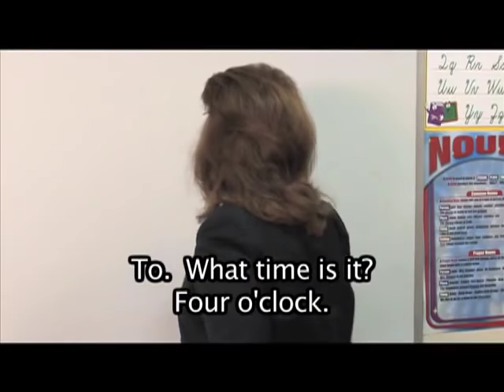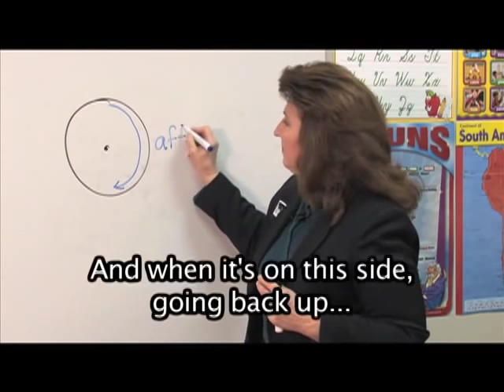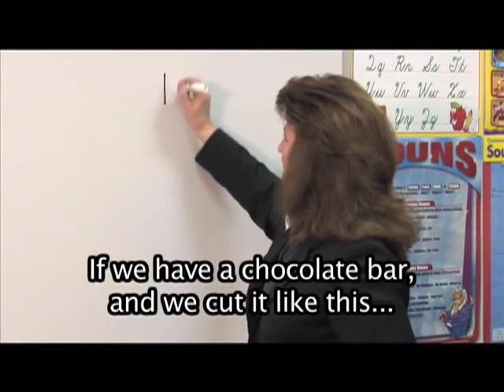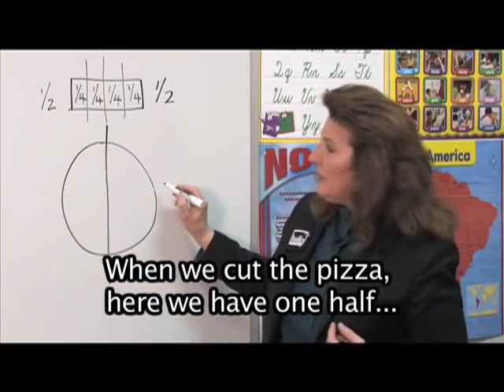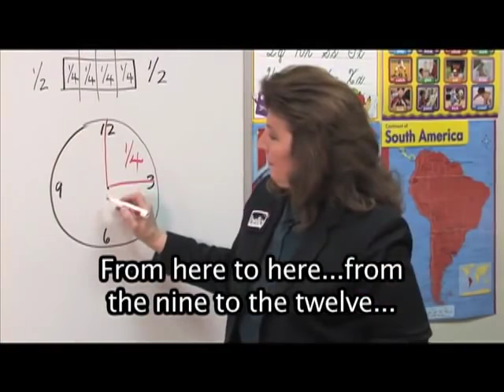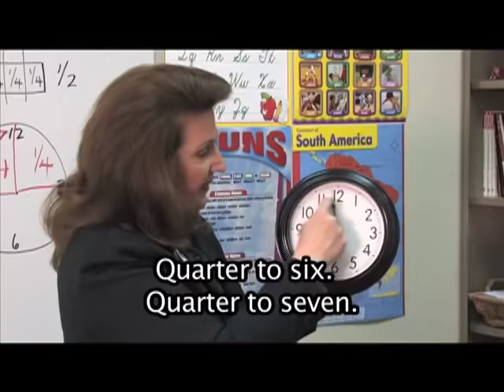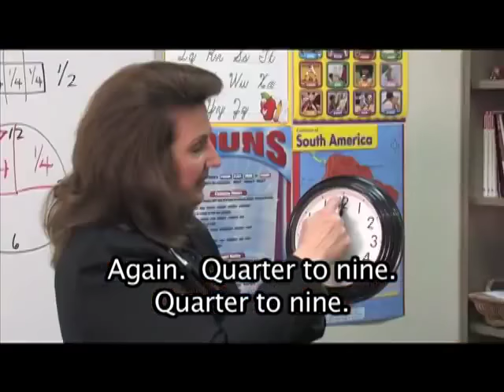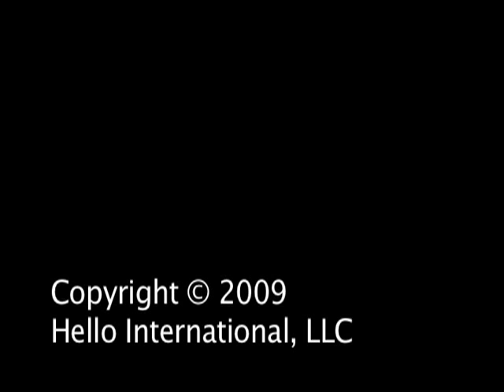Learn English Vocabulary What time is it English Conversation